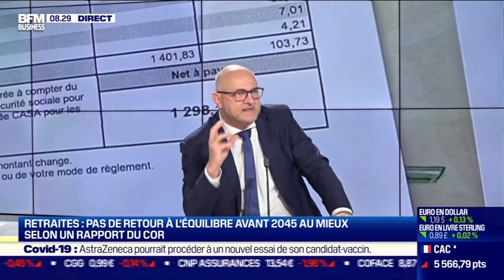Laurent Pietraszewski (secrétaire d'État) : Ce que va changer l'accord sur le télétravail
Ce vendredi, Laurent Pietraszewski, secrétaire d'État chargé des retraites et de la santé au travail, s'est penché sur le contenu de l'accord sur le télétravail signé par 4 syndicats et les changements pour les salariés, dans l'émission Good Morning Business présentée par Sandra Gandoin et Christophe Jakubyszyn. Good Morning Business est à voir ou écouter du lundi au vendredi sur BFM Business.

Dans "Good morning business", Christophe Jakubyszyn, Sandra Gandoin et les journalistes de BFM Business (Nicolas Doze, Hedwige Chevrillon, Jean-Marc Daniel, Anthony Morel...) décryptent et analysent l'actualité économique, financière et internationale. Entrepreneurs, grands patrons, économistes et autres acteurs du monde du business... Ne ratez pas les interviews de la seule matinale économique de France, en télé et en radio.